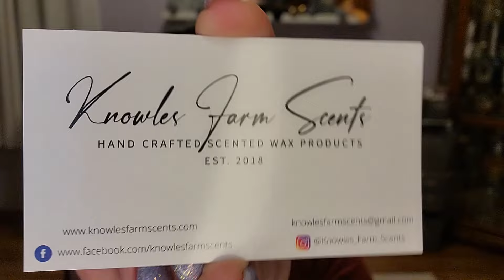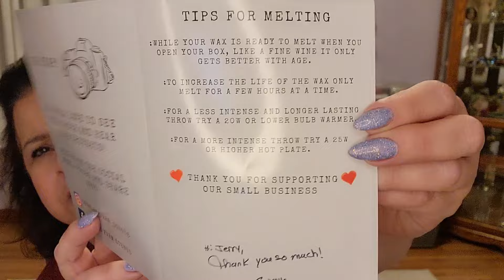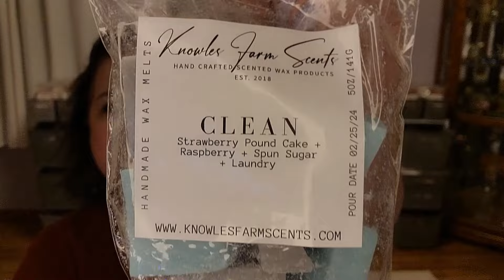Knowles Farm Scents | February Preorder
Finally got to film my mini haul from Knowles Farm Scents February preorder.  Check it out!